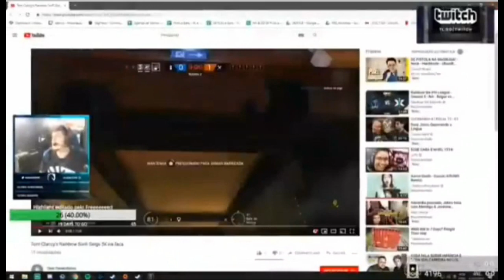Doomsday - Rainbow Six Siege